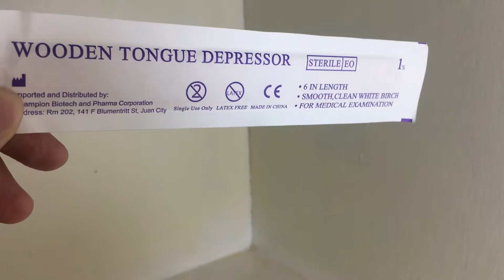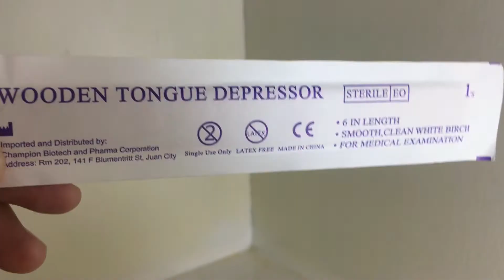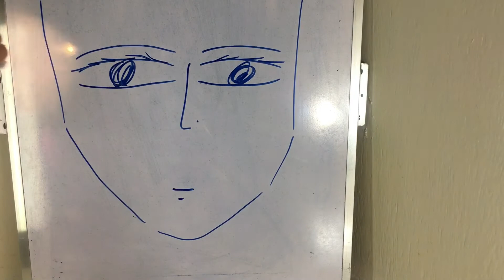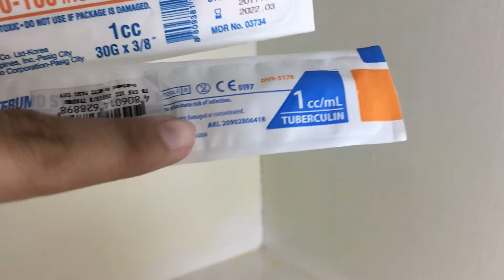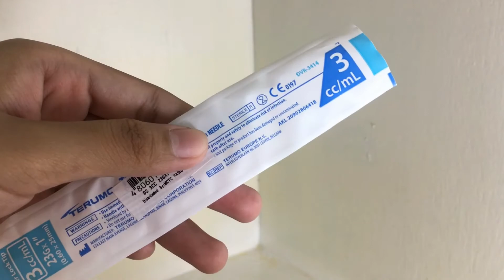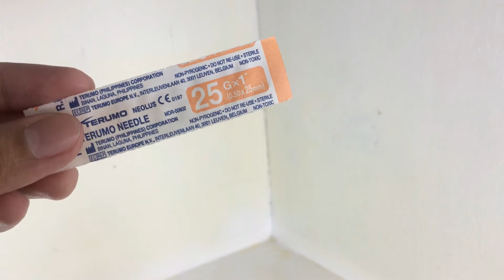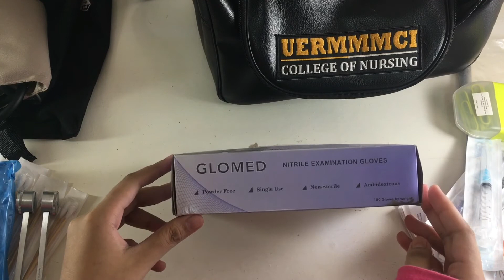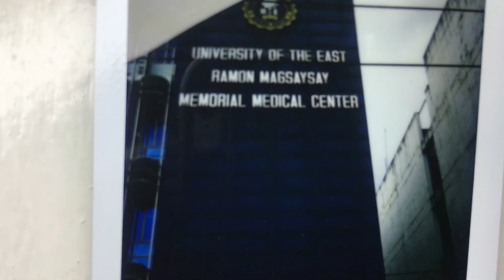What’s inside my Nursing RLE Bag ft. Bambang Med Supplies + TIPS 💉| Philippines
This platform is intended to use mainly for med school related videos, or any random videos related to med school and nursing.

I’m super sorry dahil nawala na pala yung receipt sa store na pinagbilihan namin and hindi na rin maalala yung exact store sa Bambang, Manila. ;’(

As a solution, i’ll put the name of the store where my friends bought their med supplies together with the estimated prices.

TIPID TIP: I suggest bumili kayo ng mga med supplies sa iisang store as a class or bulk, any store of your desire, and i’m sure guarantee kayo for discounts!

I’m super sorry and hope nakatulong pa rin ang video na ‘to.

Store: Triple S (New Triple S)
Address: 1629 Bambang St, Santa Cruz, Manila, 1003 Metro Manila

Med Supplies mentioned:
Note: estimated prices only

Sphygmomanometer- 850.00   discounted
1 Box Cotton Applicator- 120.00
1 Box Wooden Tongue Depressor- 130.00
Reflex Hammer- 120.00
Snellen Chart- 25.00
Penlight- 150.00
Tuning Fork- 150.00
Tape Measure- 20.00
1 Box Gloves- 150.00
Classic II Littmann Stethoscope- original price: 4000-4,500

Others:
Cotton Balls- 20.25
Alcohol- 27.00
6 Inches Ruler- 20.00
3 ml Syringe- 11.50
1 ml Syringes- 8.25
Saline Solution- 95.00
Container for cotton balls- 88.00  *bought in daiso
Container for neuro assessment kit- 69.00  *bought in daiso
Paper Clip
Needles